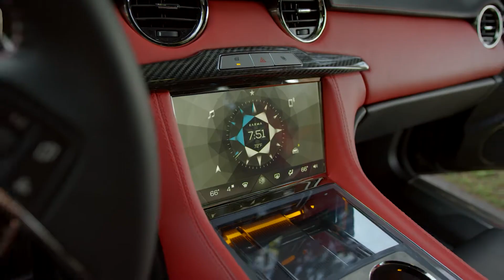RDS Channel Trailer